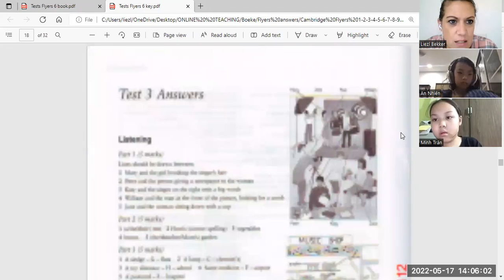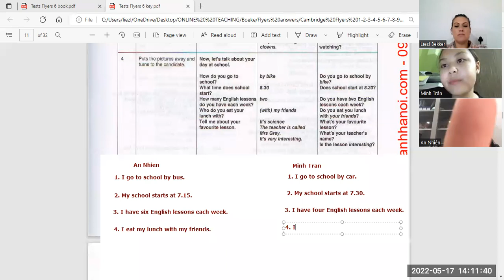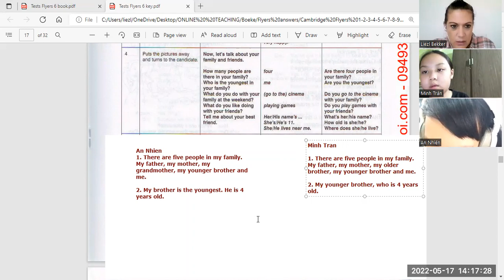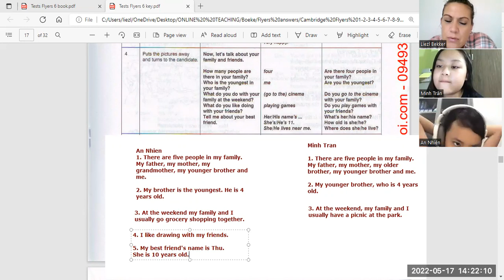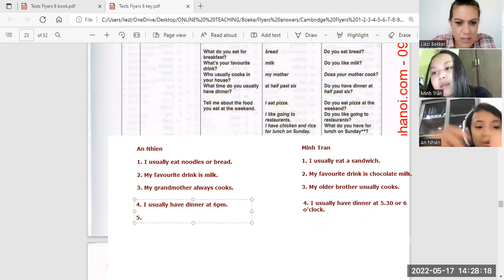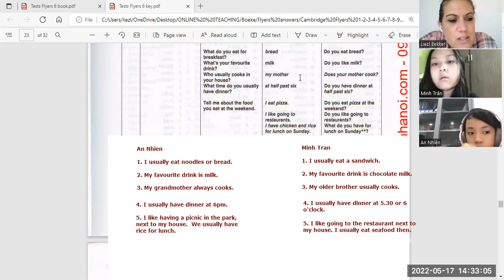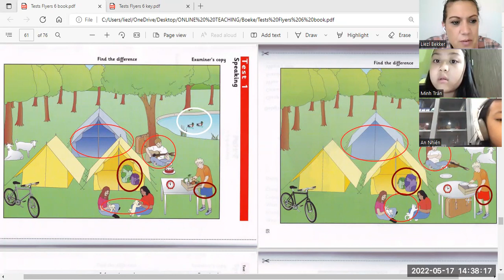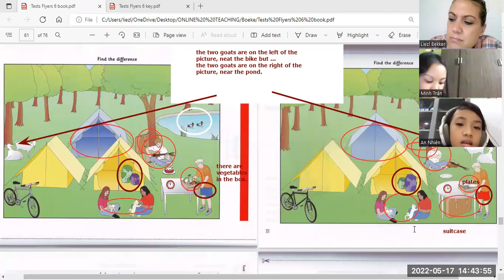flyers question an nhiên ,minh trân 4b-17/5/2022 video 1